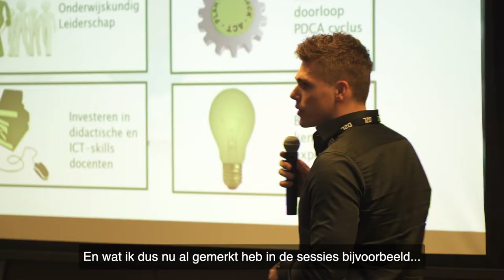Kom naar de SURF Onderwijsdagen 2019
In dit filmpje vertelt een aantal bezoekers waarom zij naar de SURF Onderwijsdagen komen. Zien we jou dit jaar ook (weer)?

De SURF Onderwijsdagen 2019 vinden plaats op 5 en 6 november  in congrescentrum 1931 in Den Bosch. De SURF Onderwijsdagen zijn een tweedaags congres over onderwijsinnovatie met ICT voor mbo, hbo en wo.